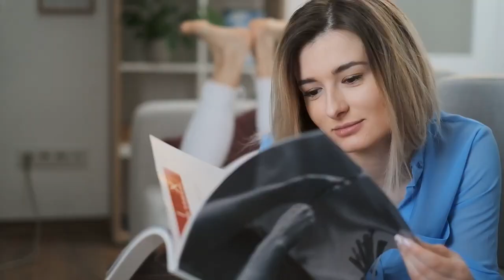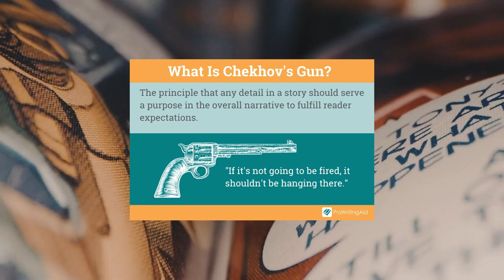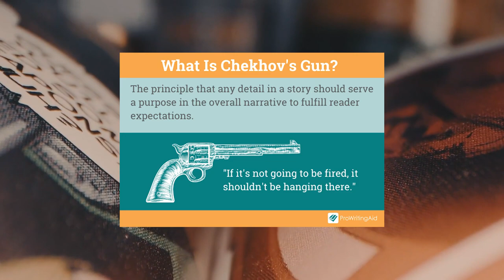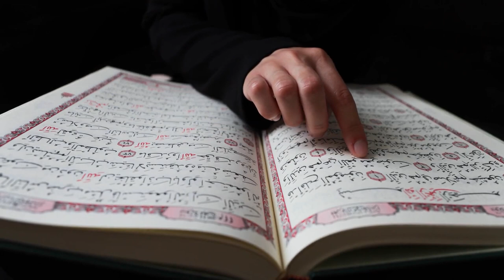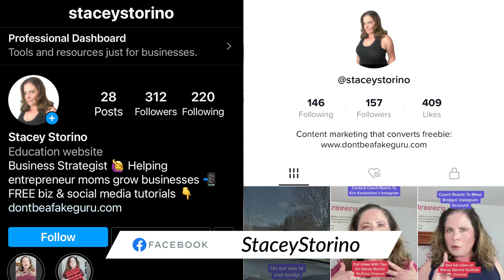The Secret Of The Women Of Ms Marvel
The Secret Of The Women Of Ms. Marvel! Here's a Marvel Disney+ theory video, one that covers Ms. Marvel and her family or familial relationships in the comic book series versus what will likely happen in the MCU.  This examines the backgrounds of Aisha, Sana, Muneeba and Kamala Khan.  Want to know who Ms. Marvel struggles or fights with when it comes to the secret in her family especially when it comes to Muneeba Khan? This video will explain the Kamala Khan's family and why their secret will impact the MCU and not just the Disney+ series, moving forward into The Marvels movie and beyond.

💚💚💚RECOMMENDED TOOLS/RESOURCES:💚💚💚

(Stacey Storino | The Mama Saga)

💻Website, Blog, FREE Resources:  TBA